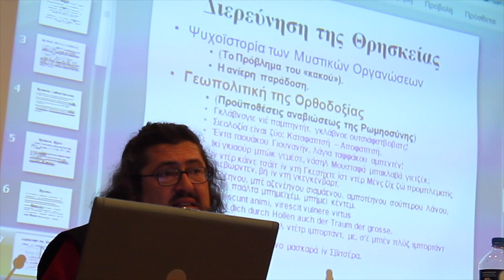15 ΧΡΟΝΙΑ ΕΟΕ ΚΑΙ ΣΥΝΕΧΙΖΟΥΜΕ...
Αέρας, γη, φωτιά νερό, έρευνα και πίστη. Τα συστατικά για να μπορέσεις να ζήσεις 15 χρόνια και να συνεχίσεις. Σαν σήμερα το 2001 μια παρέα 5 παιδιών τότε, ηλικίας 15-16, είχε μια ιδέα! Να προσπαθήσει να αλλάξει τον κόσμο μέσα από την έρευνα και την γνώση. Και κάπως έτσι γεννήθηκε ο Ερευνητικός Οργανισμός Ελλήνων... Χρόνια μας Πολλά και καλά! Εξάλλου είμαστε ακόμη στην εφηβία. Δείτε το εντυπωσιακό βίντεο που έφτιαξαν οι τεχνικοί του Οργανισμού, με δυνατά τον ήχο, και ταξιδέψτε μαζί μας σε ένα ποτ πουρί πλάνων του Οργανισμού 15 χρόνων! Περισσότερα από εδώ